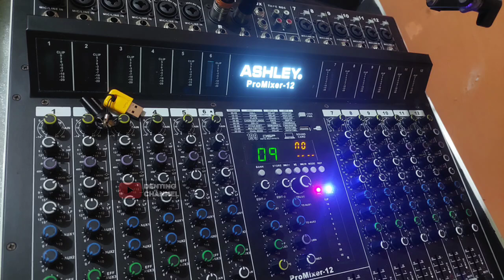ALBUM KENANGAN, FULL SATU JAM MENEMANI PERJALANANMU.